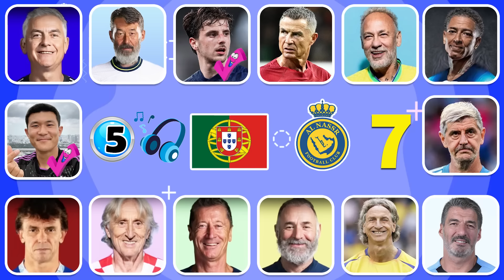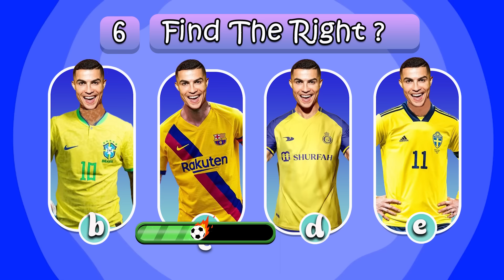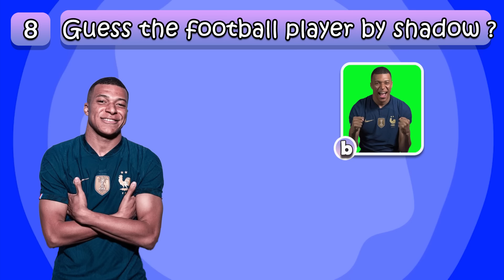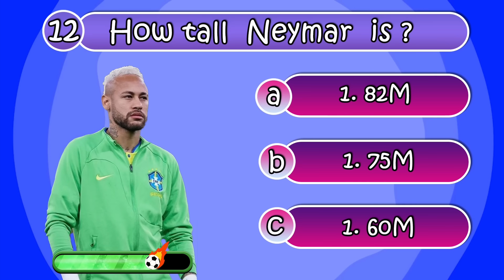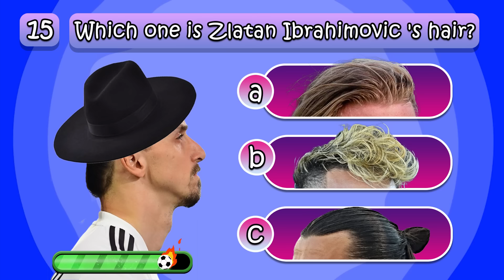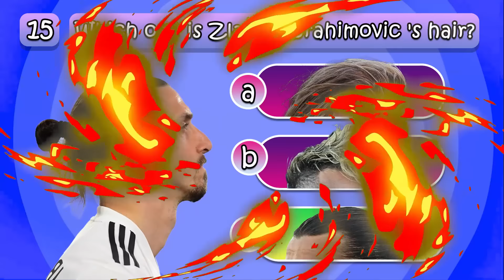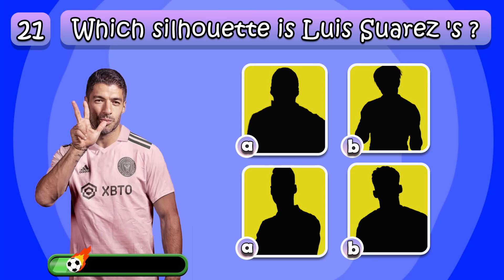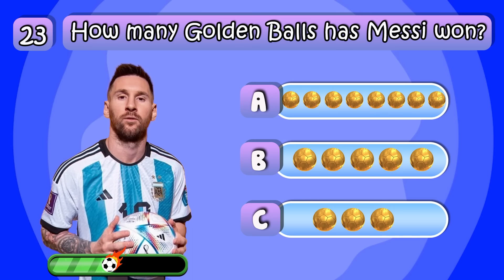Guess the SONG,CLUB, COUNTRY, JERSEY NUMBER of football player old version|Ronaldo|Messi|Neymar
The video for today is:  Guess the SONG,CLUB, COUNTRY, JERSEY NUMBER of football player old version|Ronaldo|Messi|Neymar